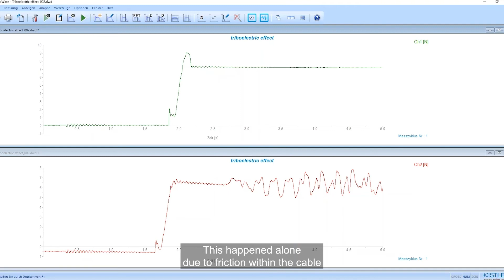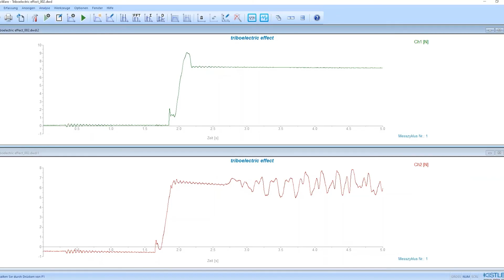Triboelectric effect and piezoelectric measurement procedures - Explained in 4 minutes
In this video, Max from Test & Measurement at Kistler explains the triboelectric effect: why and how to avoid it in piezoelectric (PE) measurements?

If your hair stands on end somewhere, you might be experiencing the triboelectric effect: by friction, two materials can get connected on an electrochemical level, forming a larger molecule (either positively or negatively charged) in the process.

What isn’t a problem in daily life can be one for piezoelectric (PE) measurements because here, very small charges in the range of Pico Coulomb (10-12 C) are captured and these have to be transmitted to a charge amplifier to be made use of as a measurand. To avoid any additional charges that could eventually result from the triboelectric effect, you need to install proper cabling.

In this video, our expert Max demonstrates the differences in cabling and how the triboelectric effect can disturb your measurement. But don’t worry: Kistler cables are designed in a way that noise and other disturbances are prevented as far as possible.

If you have any further questions on the topic, please contact Kistler Sales directly.

In case you didn’t watch our first video on cabling yet, you can check it out here.